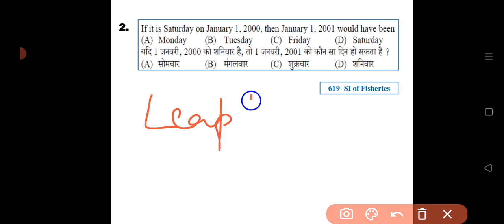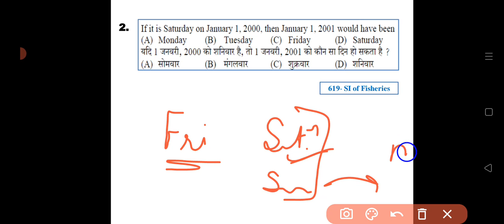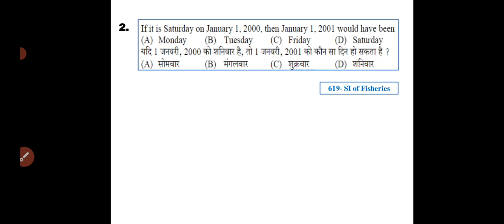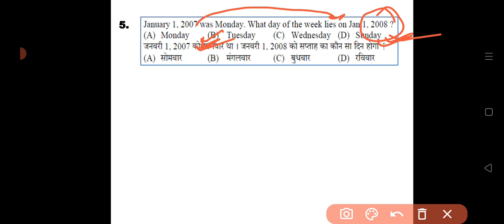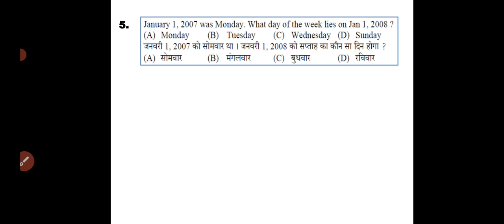Calendar Questions Part-2 @kittukefunday5018 | Reasoning Short Tricks| Competitive Exams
For Pdf, Click the above link and join my telegram channel.

previous paper